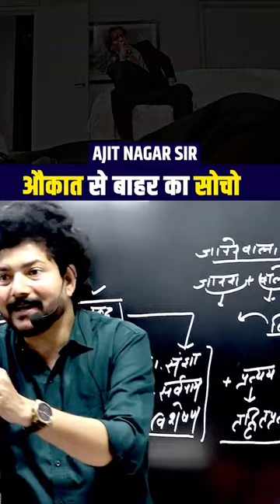औकात से बाहर का सोचो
Perfect Academy is special coaching for CTET, UPTET and Super TET, SSC CGL, SSC CHSL, SSC CPO. We are providing up to 99 % result in TET & SSC Exams. We believe that through continued and dedicated training we can create highly motivated and committed individuals who have the desire to excel. We aim to train students to make them highly competitive and achievers in all spheres of life. We have an excellent infrastructure with modern audio-visual learning aids such as Smart Board, LED Projector and sound system along with fully air-conditioned classrooms.

📍 Address: D-39, 3rd Floor, RD Palace, RDC Rajnagar, Near Gaur Mall, Ghaziabad 201002

Related Search :